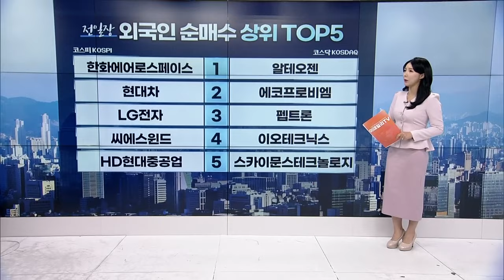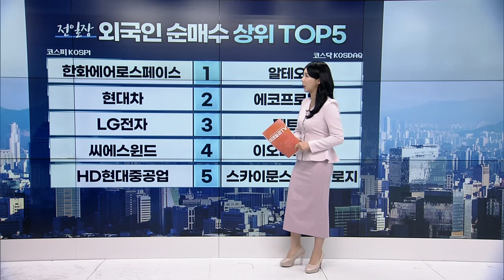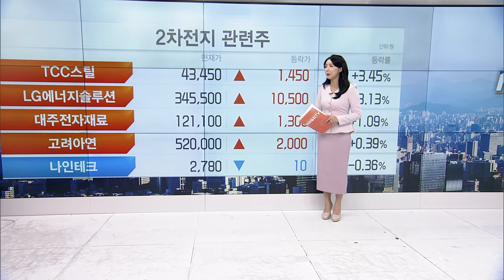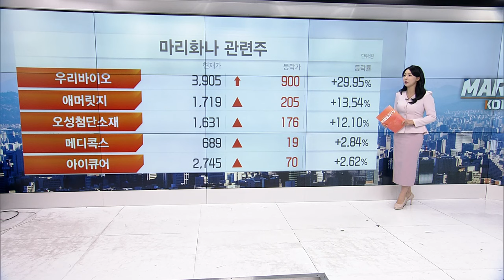바이든 사퇴... 이 주식들이 수혜를 입을겁니다 | Market Signal (20240722)